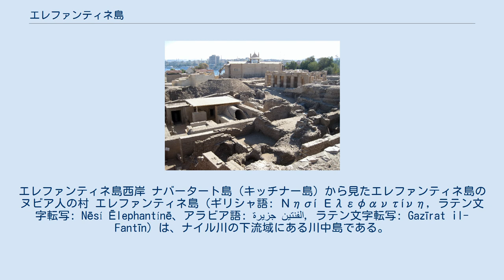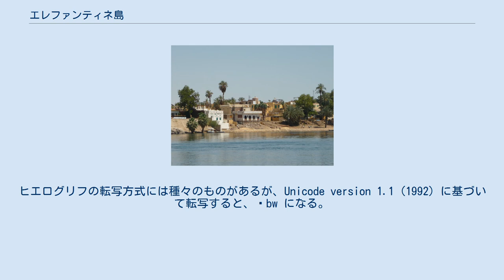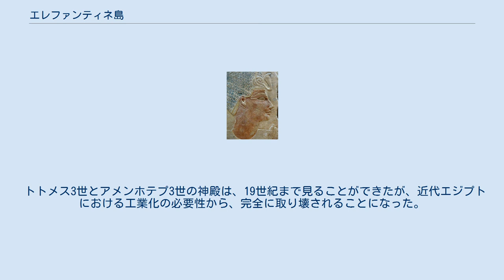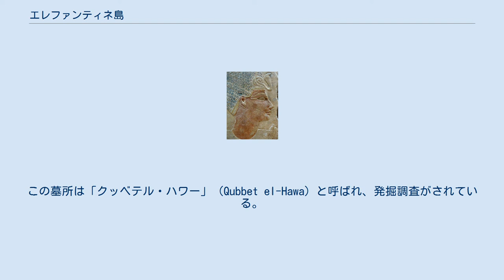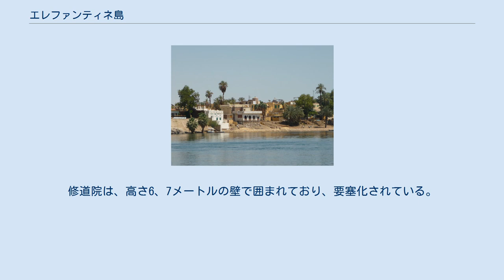エレファンティネ島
エレファンティネ島西岸 ナバータート島（キッチナー島）から見たエレファンティネ島のヌビア人の村 エレファンティネ島（ギリシャ語: Νησί Ελεφαντίνη, ラテン文字転写: Nēsí Ēlephantínē、アラビア語: جزيرة الفنتين, ラテン文字転写: Gazīrat il-Fantīn）は、ナイル川の下流域にある川中島である。
東側の対岸にアスワーンの町がある。
島の南端部には、主に新王国時代に建てられたクヌム神殿遺跡やナイロメーターの遺跡がある。
なお、現地ではアスワーン島（Jazīrat Aswān）がフォーマルな名称である。
エレファンティネ島はナイル川の第1急流を構成する無数の島や岩礁のひとつであり、当該第1急流の北端に位置する（地理）。
古代エジプトの地理概念ではエレファンティネ島が上エジプトの南端であり、第一急流を越えてナイル川を遡るとそこは「ヌビア」と呼ばれる地域であった。
また、エレファンティネ島には第1行政区（ノモス）の主都が置かれた（歴史）。
 エレファンティネ島はエジプトの南部に位置する、ナイル川の中にある島である。
南西から北東に長い島であり、ナイル川の第1急流（カタラクト）の終端部を構成している。
島の西側には、島全体が植物園になっているナバータート島（キッチナー島）がある。
南側には無数の小島や岩礁が浮かんでおり、東側の対岸にはアスワーン市の中心市街がある。
後述するようにアスワーンはもともとエレファンティネ島に従属する集落に過ぎなかったが、現在は都市化が進み、エレファンティネ島をその行政区の一つに取り込んでいる。
 エレファンティネ島は観光業が盛んである。
アスワーンから島に橋は架かっていないが、ファッルーカと呼ばれる三角帆の小型船に乗ってナイル川を渡河できる。
主要な観光資源としては、島の南端にあるクヌム神の神殿跡のほか、パームヤシの木で囲まれた2つの「ヌビア人の村」、アスワン・ダム建設以前のヌビア人の日常生活を紹介するアニマリア博物館などがある。
島の北端部には大きなホテルがある。
 エレファンティネ島の歴史はきわめて古く、古代エジプトの古王国の時代から島には町が存在していた。
島の名前はヒエログリフで右掲表のように表される。
ヒエログリフの転写方式には種々のものがあるが、Unicode version 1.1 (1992) に基づいて転写すると、ȝbw になる。
より簡易な方式では、Abw 或いは 3bw とされることもある。
島の名前 ȝbw は古代エジプト語で「象」或いは「象牙」を意味する。
読み方は中エジプト語では /ɫibu:/ と発音し、後期エジプト語では /ʔibu:/ と変化した。
「象牙の島」という名称から推測するに、エレファンティネ島は遥か南のサヘル地方で産出される象牙の取引所として重要な場所であったようである。
別の説では、島は象から身を守る場所であって、その意味のギリシア語の単語エレファス（ελέφας) が古代における島の名前であったとする。 学術的でない一般人向けの観光情報サイトなどでは、ファラオの時代の島の呼び名は、Abou, Yeb （アブー、イェブ）などと記載されている。
英語圏やフランス語圏などで広く通用している、"Elephantine" の名称は、上述のように古代エジプト語で象、象牙を意味する「アブー」を、古代ギリシア語に意訳した "Ελεφαντίνη" に由来する。
 古王国時代エジプトにおいてエレファンティネ島は「南への扉」という別名で知られており、「エジプト」という国ないし地域の南限であると考えられていた（この島より南は「ヌビア」という別の国ないし地域）。
島の南部には、紀元前4000年前からスント（Sount）という城が築かれていた。
スントには「浮く町」という意味がある。
古代王国は、この街を税関として、また南の国との交易の場所として利用していた。
長年続けてられている発掘によると、古王朝時代のエレファンティネ島は、日干し煉瓦の壁で囲われていたことがわかった。
また、島には居住区の他に、当該地域の地方長官の住むところや、倉庫区、サテト神を祀った聖所があった。
当該聖所は、最も古いところで第6王朝まで遡ることができた。
島ではまた、小規模な階段ピラミッドであった可能性もある石切場の遺構も見つかった。
この遺構が階段ピラミッドであった場合、それはスネフェルにより興された第4王朝により建造された一連の記念碑の...